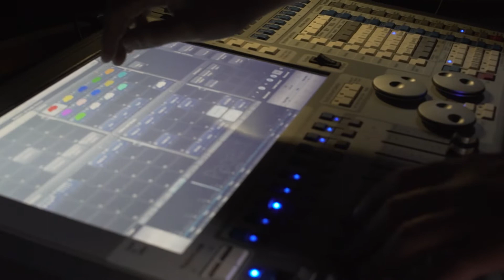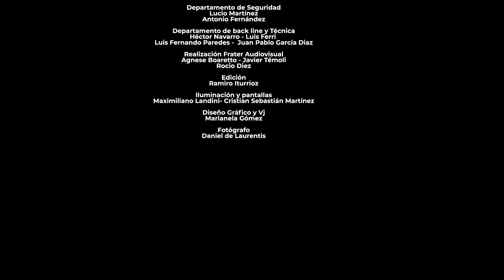Obsidiana Quinteto - Música Activa en San Martín de los Andes